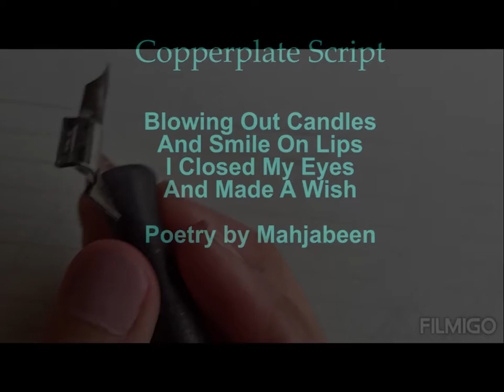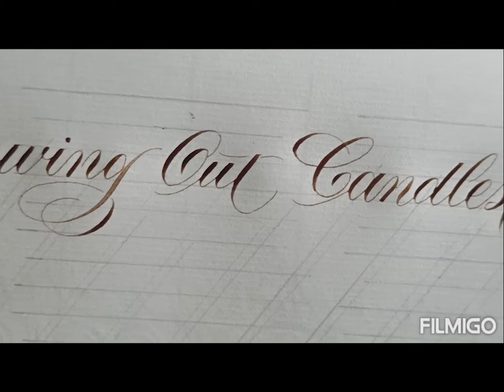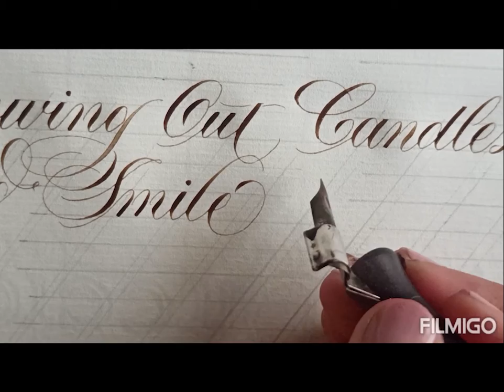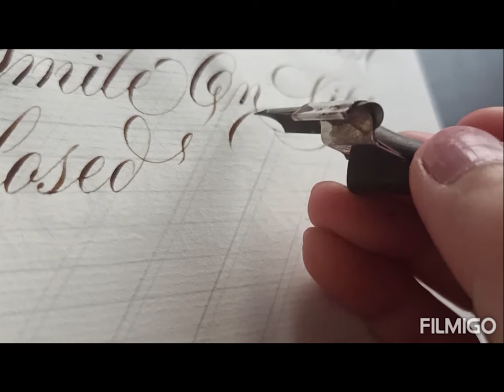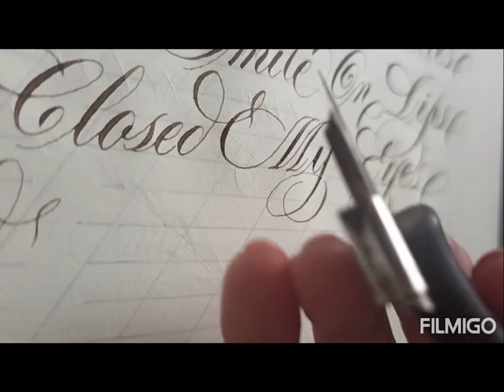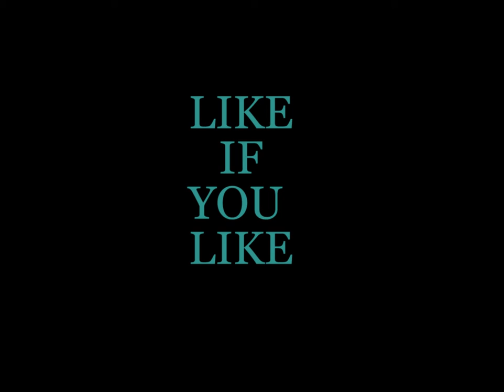COPPERPLATE SCRIPT/ SATISFYING AND RELAXING VIDEO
Please follow me to learn  many other scripts.  Stay tune in for the next videos

Nikko Nib

Obligue Dip Pen Holder

Obligue Pen Set

Winsor-Newton-Designers-Gouache-Primary 6 Colours

Sumi Pen Ink

Wove Finish, White, 100 Sheets

Please note above products are used by myself therefore recommending here for the ease of other calligraphy and art lovers in one page as a quick reference.
Buyers could make rational decision depending on their stationery inventory and budget.